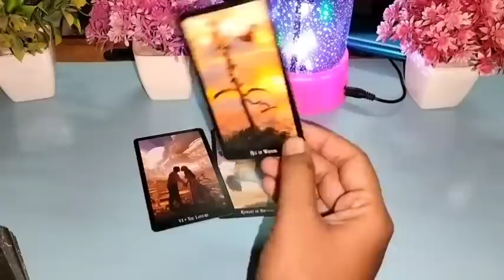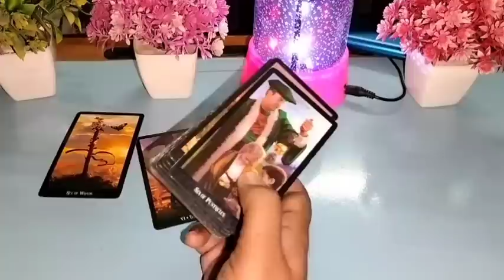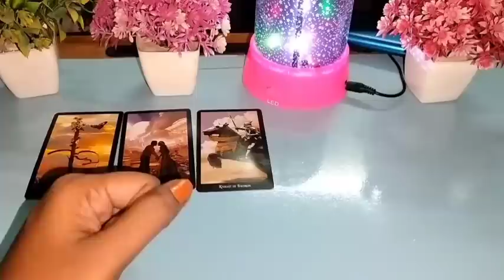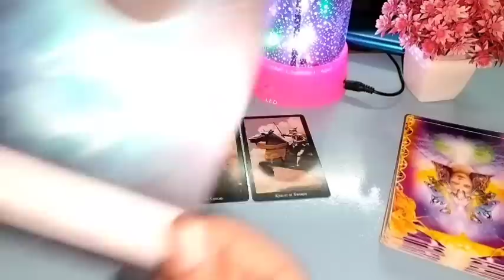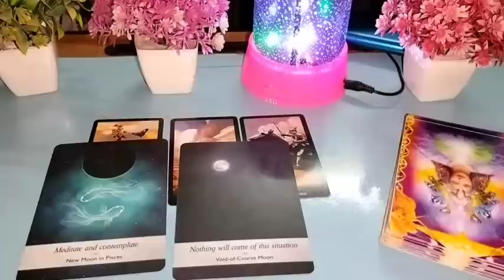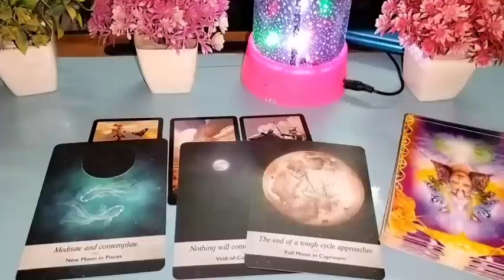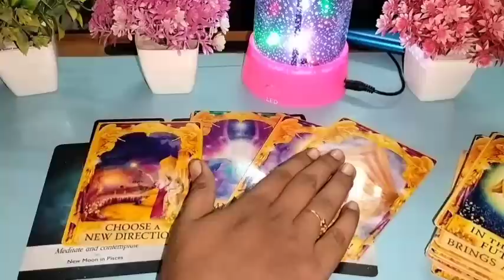अमाबास 😱 Current feelings tarot Hindi 💕 current feelings tarot ❤️‍🔥 tarot card reading in Hindi